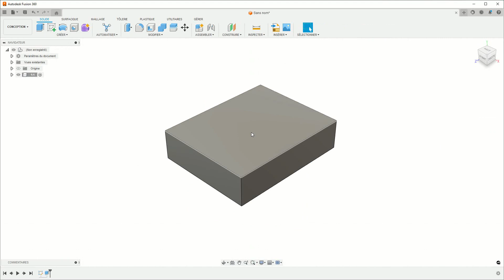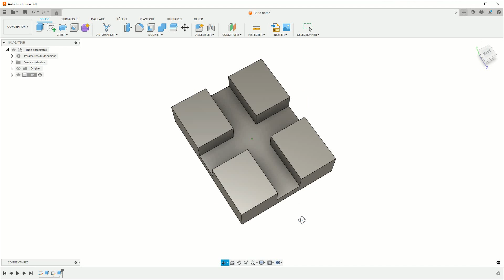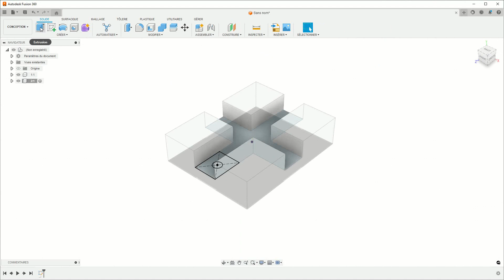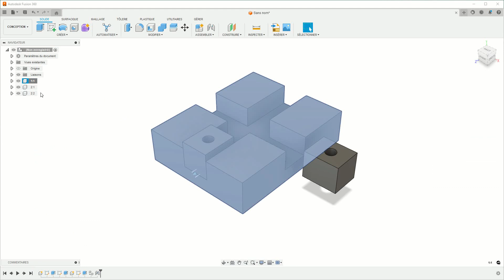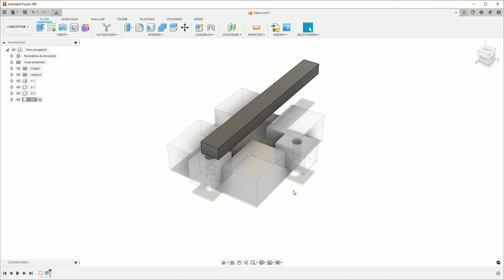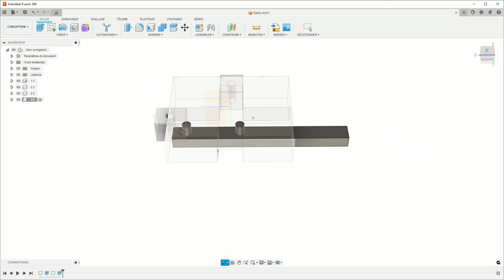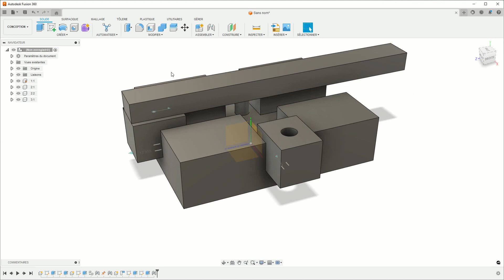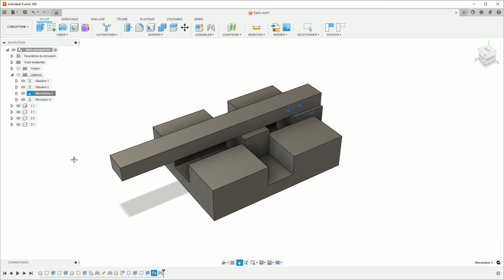Créer une animation simple sur Fusion 360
Création d'une animation simple d'un système mécanique sur le logiciel de modélisation 3D Autodesk Fusion 360

De nombreux tutoriels de niveau débutant et intermédiaire sur Fusion 360 et FreeCAD sont disponibles sur la chaîne ;)

Le matériel que j'utilise :

- SpaceMouse Wireless Kit de chez 3D Connexion
- Tablette graphique